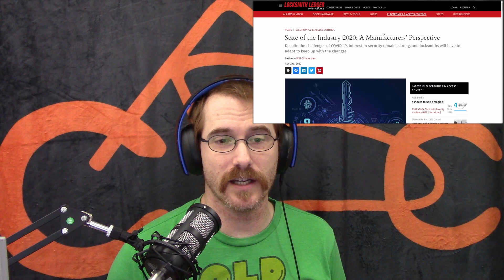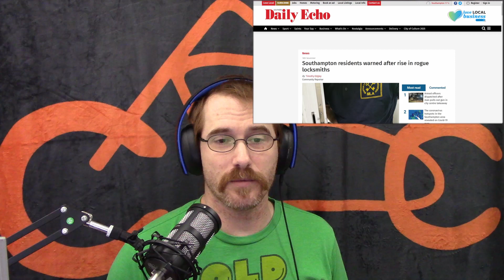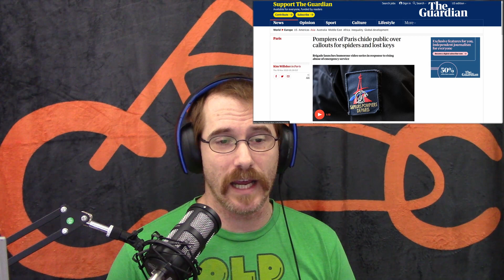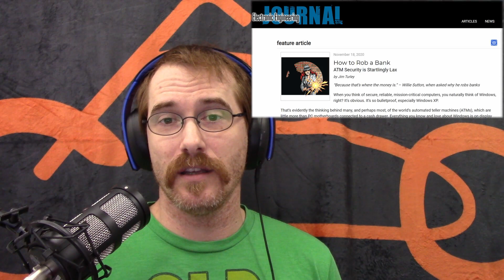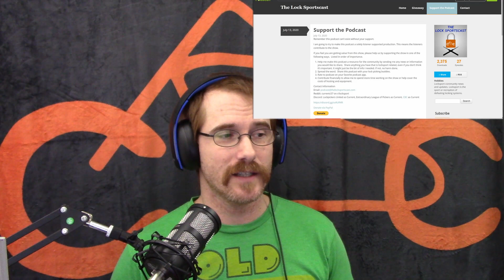25: The 1971 FBI Office Break-in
In this week’s episode:
-Some of the effects COVID has had on the locksmith industry
-ATM security, or lack thereof
-Lock picking club shirts by Mr. Paradise
-Daz Evers shows how to make a universal DD pick
-The 1971 Media PA FBI office break-in
-More Criminals
-Sales
-And more

Recent stories related to locksport:
-State of the Industry 2020: A Manufacturers’ Perspective
-Southampton residents warned after rise in rogue locksmiths | Daily Echo
-Pompiers of Paris chide public over callouts for spiders and lost keys
-How to Rob a Bank – EEJournal
Community News:
-[1197] Opened FAST: Master Lock Puck Locks Comb Picked!
-How to make a universal Disc detainer pick for a few $, that will pick virtually every disc lock.
-Dusty N Windy
Criminals:
-Man arrested casing cars, has drugs and paraphernalia
-Teen Who Fired Shots, Crashed Into Building Is Facing Multiple Charges
Main Topic:
-The Burglary: The Discovery of J. Edgar Hoover's Secret FBI
-Citizens' Commission to Investigate the FBI: 1971
-Breaking Good? The Burglary that Exposed the FBI's Secret Surveillance Program
-"It Was Time to Do More Than Protest": 1971 Burglars Who Exposed FBI Spying Reveal Their Names ½
-"It Was Time to Do More Than Protest": 1971 Burglars Who Exposed FBI Spying Reveal Their Names 2/2
Resources:
-Basics of lockpicking – LockAnalyst.org
Sales:
-SE Lock and KEY Video - a $10 large HPC Pick Case! Wow!
-Lock Pickings Gal
- Happy Kindness Day!!
-Panda-Frog
-Dusty N Windy
-RoonPicker
-Starrylock
   -Pocket Women
-Charles Builds Crap on YouTube - To encourage you to send me information for this show, I’m changing the rules for my PAM Giveaway (see rules below) or

“PacLock a Month” Rules:
This year (2020), I’m giving away one of my custom PacLock 100A padlocks a month.
To be entered, you must:
  1.Provide me with locksport or locksport community news that I can use on my weekly podcast.
    -Submit your news via one of the following:
      +Discord: You can find me on the following servers as “Current”
        ~Lockpickers United
        ~Extraordinary League of Pickers
        ~CBC
    -You will receive 1 entry for each news item I use in the podcast that month.
    -Make sure I know about it by tagging me and/or emailing me a screenshot or other proof.
The winner will be drawn and announced the following month.
I will pay for shipping within the U.S.  If you live outside the U.S., you can still enter, but must pay to ship if you win.
I reserve the right to change these rules as I need to during the course of the year.
I reserve the right to disqualify anyone for any reason.  My decisions are final.
This giveaway is a thank you to the subscribers that watch my videos, listen to my podcast, and help me produce it.
YouTube is in no way a partner to this contest and all applicants agree to release YouTube from any and all liability related to this contest.
Personal data collected as a part of this contest will be used only for the purposes of this contest and will not be released to third parties.